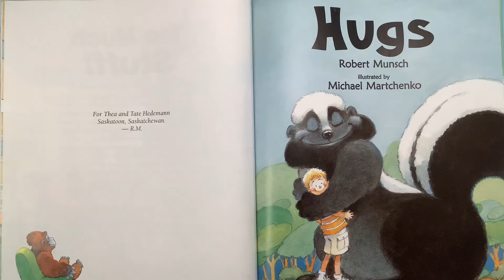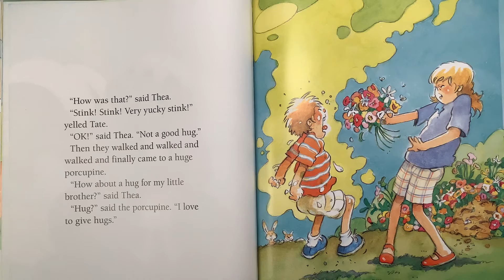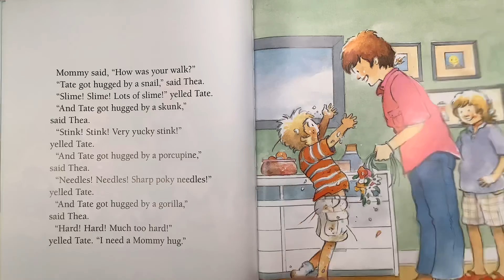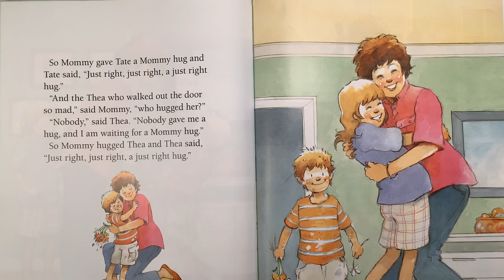Hugs by Robert Munsch